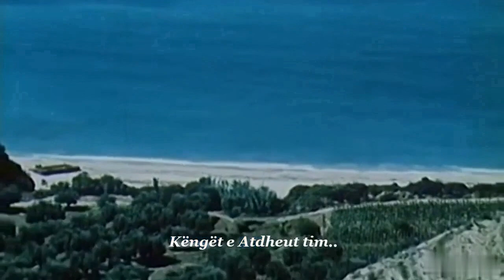Këngët e Atdheut tim - Grupi i Pilurit (1977)(Ndalohet rreptësisht kopjimi dhe ripublikimi i këngës)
Në vitin 1977 Poeti Lefter Çipa krijoi këtë PERLE,
Interpretimi i shkëlqyer i Grupit të Pilurit i bën të pavdekshme për Atdheun këto vargje...

Marrëse - Ermioni Mërkuri, dhe Vasillo (Lapa) Koka
Kthyes - Qirjako Bala
Hedhës- Vitori Mërkuri
Prerës - Stavro Mërkuri

teksti i këngës...
(song's lyrics)
Kënga jonë, këngë djepi,
flakërin si shpata,
Sa shumë jeta e deshi,
të ëmblën si balta.
(ref)
Do t’ja marr, siç merret kënga,
kënga shqipëtare,
siç më ka mësuar Mëma,
Kthejani o male !!!
Këngët e Atdheut tim,
janë ilaç , janë shërim..

Janë këngët që tregojnë
mallin e zhuritur,
nga gryk`e pushkës burojnë,
Me to jemi rritur..
(ref)
kënga shqipëtare,
Kthejani o male !!!

Sa e fortë e sa e gjerë,
Kënga shqipëtare ,
kështu e ka mbrujtur Mëma,
këngën Proletare..
Fjalë nderi dhe Partie,
në to janë gdhënd,
Lule gërxhi Shqipërie,
mbushurr çdo këngë..

(teksti - Lefter Çipa 1977)